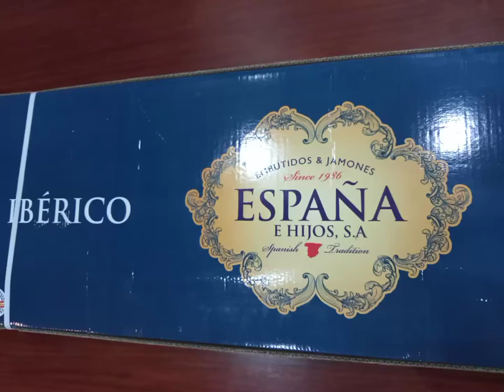Đùi heo muối Iberico thượng hạng (The best Iberico salted pork thighs)